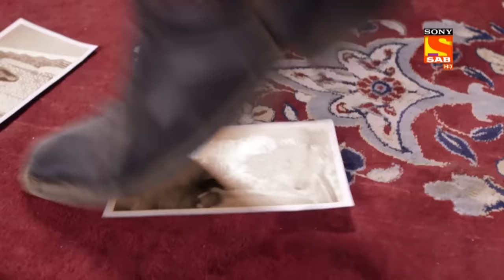Aladdin - Ep 371 - Full Episode - 16th January 2020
Episode 371: Aladdin Reveal's Zafar's Plan
While everyone thought that the chandelier falling was Zafar's Plan, but Aladdin reveals the fact & everyone is shocked. What did Aladdin revealed? Do he knew about Zafar's Saazish? What is Aladdin's next Mission?